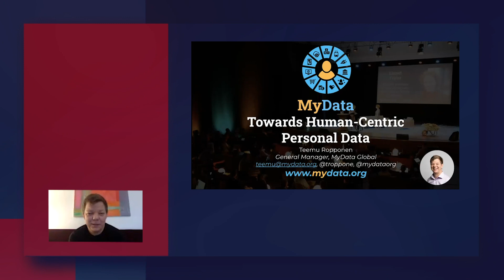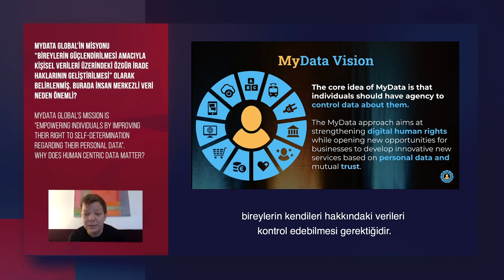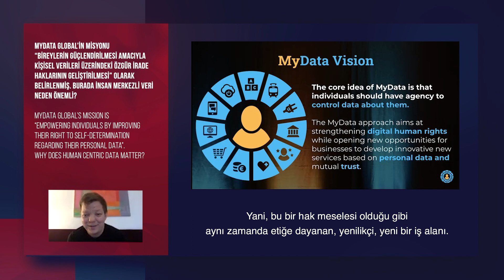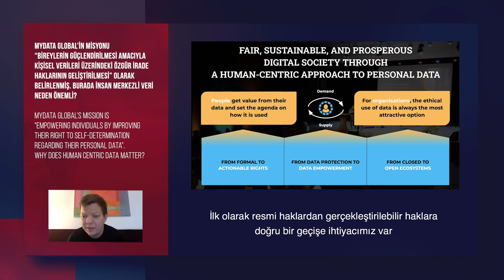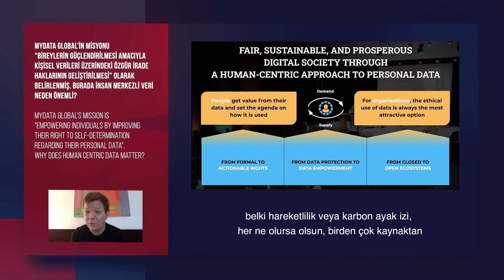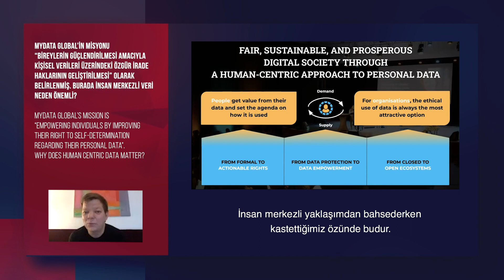Sürdürülebilir Bir Kent İçin İnsan Merkezli Veri – 1 Human Centric Data for Sustainable City – 1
Friedrich Naumann Vakfı (FNS) desteği ile yürütülen Sürdürülebilir Bir Kent İçin Veri Ekosisteminin Güçlendirilmesi adlı TESEV projesi kapsamında gerçekleştirilen söyleşide Teemu Ropponen (MyData Global Genel Müdürü), “MyData Global’in misyonu ‘bireylerin güçlendirilmesi amacıyla kişisel verileri üzerindeki özgür irade haklarının geliştirilmesi’ olarak belirlenmiş. Burada insan merkezli veri neden önemli?” sorusunu yanıtlıyor.

In the interview that has been made under Friedrich Naumann Foundation (FNS) supported TESEV project called Improving Data Ecosystems for Sustainable City, Teemu Ropponen (General Manager of MyData Global) answers the question of “MyData Global’s mission is ‘empowering individuals by improving their right to self-determination regarding their personal data’. Why does human centric data matter?”.